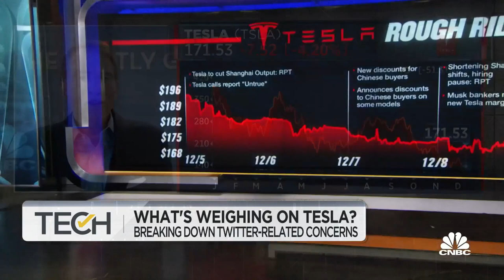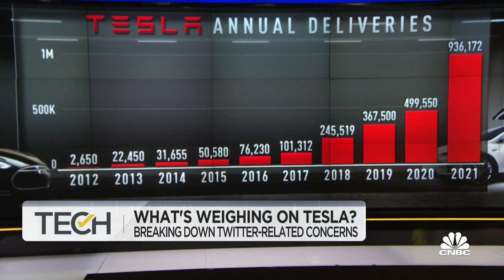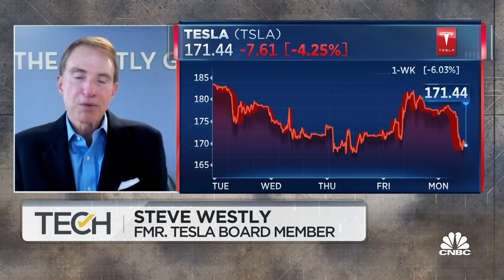Musk's managing five companies — who wouldn't be overstretched, says fmr. Tesla board member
Steve Westly, former Tesla board member, joins 'TechCheck' to discuss the reasons behind a sell off in Tesla shares, investor sentiment toward Elon Musk and the Twitter-related concerns facing Tesla shareholders.